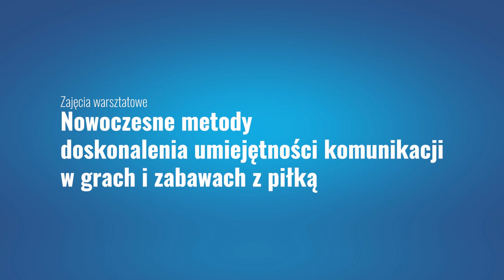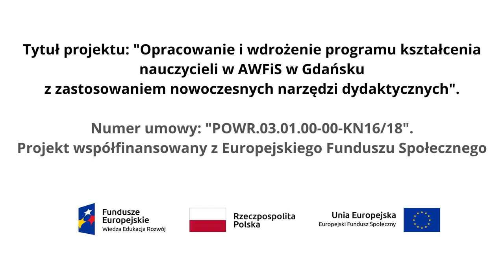Lekcja nr 8. Nowoczesne metody doskonalenie umiejętności komunikacyjnych w zabawach i grach z piłką.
Lekcja nr 8
➡️ NOWOCZESNE METODY DOSKONALENIE UMIEJĘTNOŚCI KOMUNIKACYJNYCH W ZABAWACH I GRACH Z PIŁKĄ.

◽️ Przedstawiamy cykl pokazowych instruktażowych lekcji WF powstałych w wyniku realizacji projektu współfinansowanego z Europejskiego Funduszu Społecznego pn. "Opracowanie i wdrożenie programu kształcenia nauczycieli w AWFiS w Gdańsku z zastosowaniem nowoczesnych narzędzi dydaktycznych".